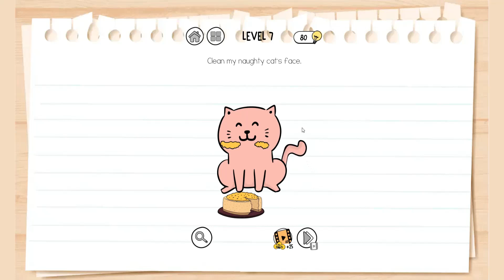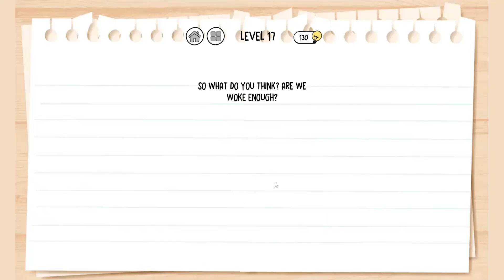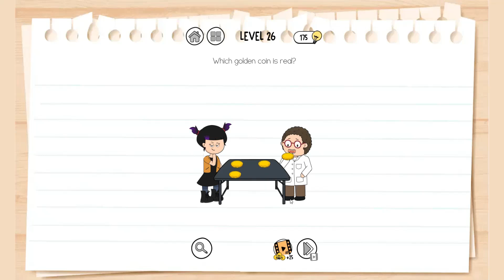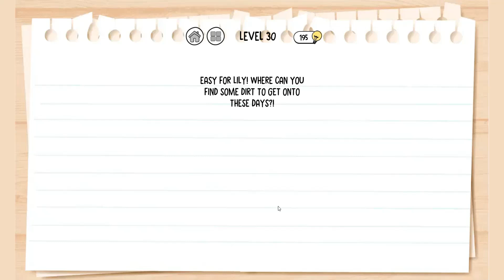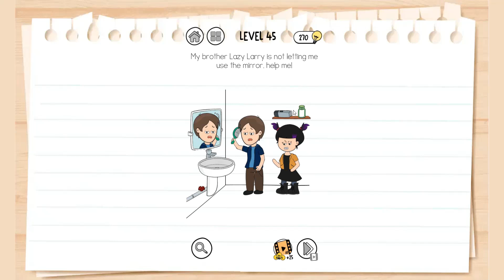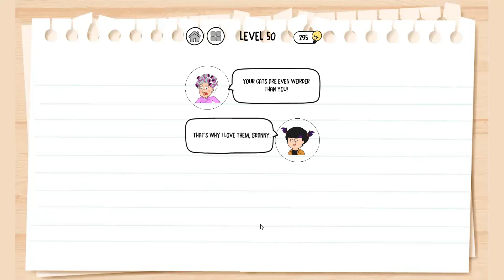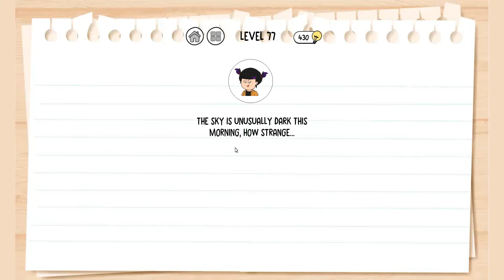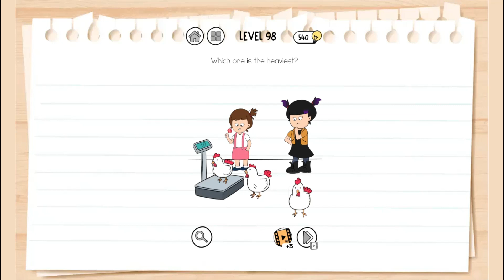Brain Test 4 Tricky Friends Walkthrough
00:04 - Level 1 - 5
00:56 - Level 6 - 10
02:05 - Level 11 - 15
03:29 - Level 16 - 20
04:23 - Level 21 - 25
05:23 - Level 26 - 30
06:41 - Level 31 - 35
07:42 - Level 36 - 40
08:41 - Level 41 - 45
09:35 - Level 46 - 50
10:40 - Level 51 - 55
11:42 - Level 56 - 60
12:56 - Level 61 - 65
14:28 - Level 66 - 70
15:24 - Level 71 - 75
16:34 - Level 76 - 80
17:43 - Level 81 - 85
19:04 - Level 86 - 90
20:21 - Level 91 - 95
21:29 - Level 96 - 100
You can play the game: